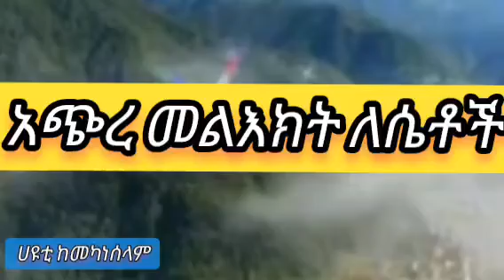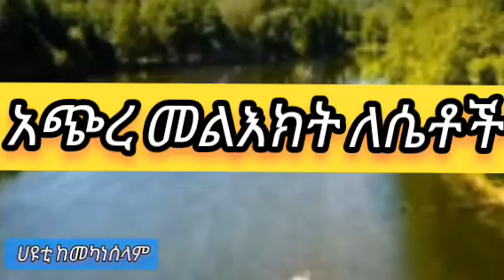✅🛑ይዲረስለሴቾ አጭረመልእክትበኡዝታዝያሲን ኑሩ✅